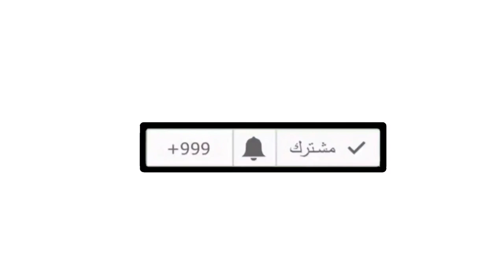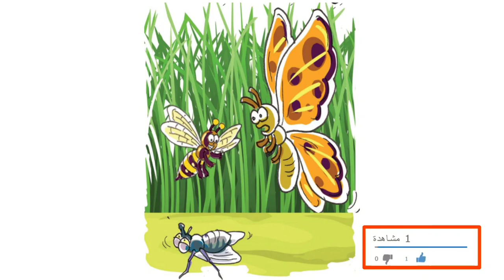بين نحلة وذبابة: حكاية بين نحلة وذبابة المستوى الأول _المفيد في اللغة العربية بين نحلة وذبابة مكررة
حكاية بين نحلة وذبابة هي الحكاية الخامسة من حكايات المستوى الأول من مرجع المفيد في اللغة العربية ،الحكاية مكررة لتحفيظ الأطفال